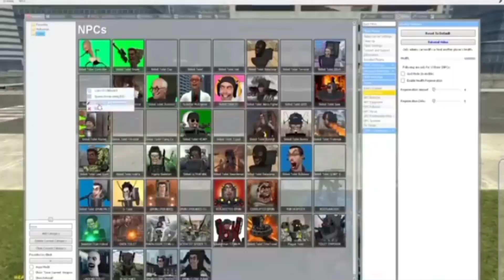New Battle Crazy Skipedi Toilet No. 3